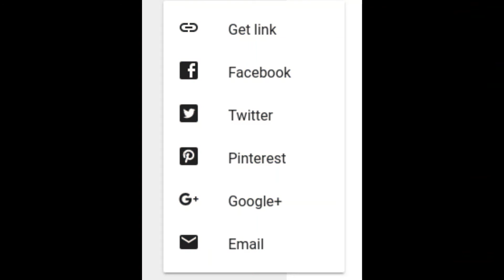PROVERBIOS 22 19 Para que tu confianza esté en el SEÑOR, te he instruido hoy a ti también.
Oración para el día: Mientras leo Tu Palabra, Dios todopoderoso, aclara mi mente de pensamientos innecesarios, para que pueda ser consciente de tu mensaje para mí este día.

SALMOS 14
Para el director del coro: salmo de David.
1Solo los necios dicen en su corazón:
«No hay Dios».
Ellos son corruptos y sus acciones son malas;
¡no hay ni uno solo que haga lo bueno!
2El Señor mira desde los cielos
a toda la raza humana;
observa para ver si hay alguien realmente sabio,
si alguien busca a Dios.
3Pero no, todos se desviaron;
todos se corrompieron.14:3 La versión griega dice se volvieron inútiles. Comparar Rm 3:12.
No hay ni uno que haga lo bueno,
¡ni uno solo!

ORACIÓN: Señor, perdona mis pecados de juicio contra los demás. Ayúdame a vivir como tu hijo (a) amado (a). Amén.